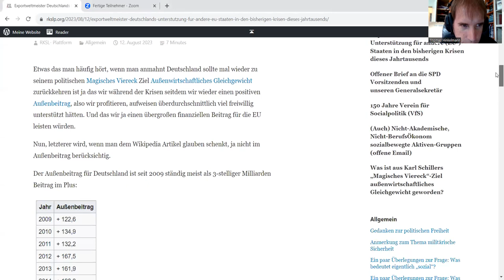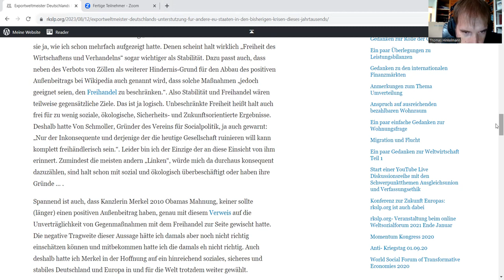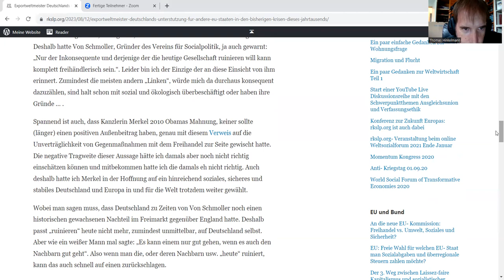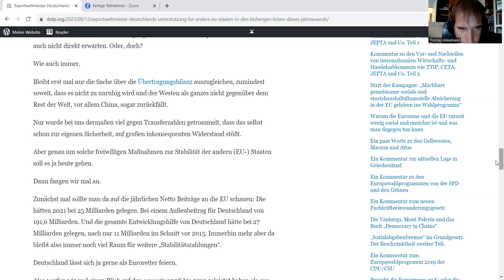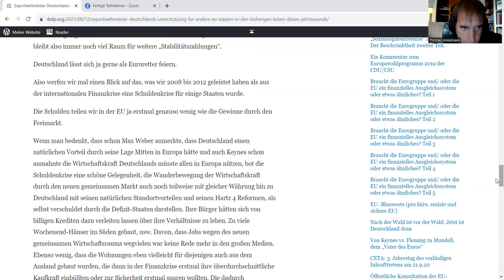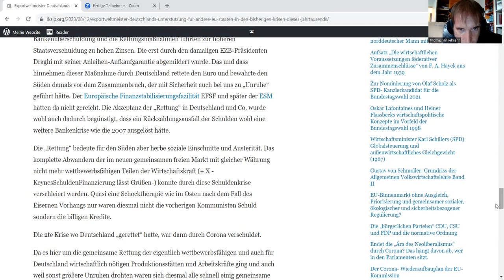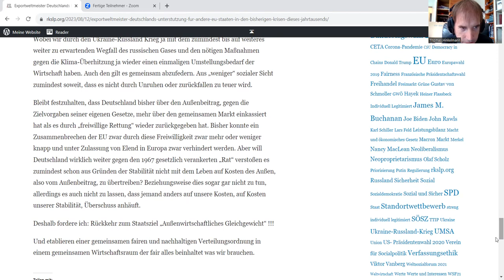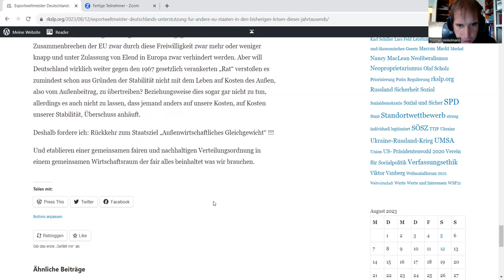Überschuss-Deutschlands Unterstützung für andere (EU-)Staaten in den bisherigen Krisen seit 2000.